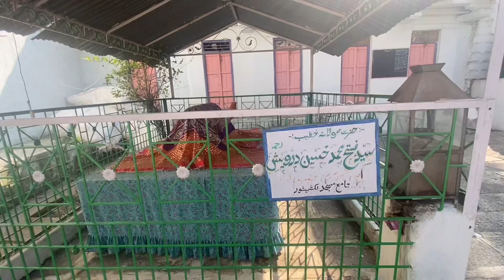Jumma Masjid | Lakshmeshwar | Gadag | Karnataka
At Lakshmeshwar there is an artistically raised mosque (masjid) of Adilshahi times.

The Jumma Masjid at Lakshmeshwara which dates back to the time of the Adilshahi rule. The mosque was built in 1617 by Ankush Khan. Juma Masjid In the same Street of Dargah Shareef you will find the Juma Masjid, a stone mosque constructed by Syed Ankush Khan in 1617 AD. Even the chains are made of stones. The masjid attracts a large number of tourists and it comes under Archeological Survey of India.

Jumma Masjid is constructed in Indo-Saracenic  style. The massive doors of the mosque are like a fort entrance. The mosque has two tall minars and a large semicircular dome. There are Dravidian style chains hanging across the ceiling of the mosque.,